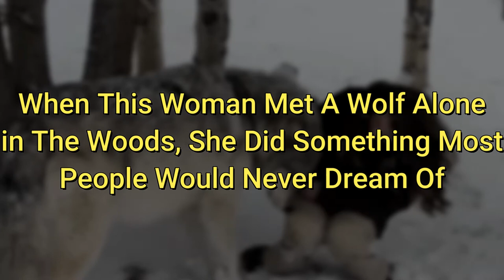When This Woman Met A Wolf Alone in The Woods, She Did Something Most People Would Never Dream Of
Our eMystery Animals YouTube Channel is a place where you can find daily heartwarming, Love, mysterious, baby stories, beauty and many more stories.